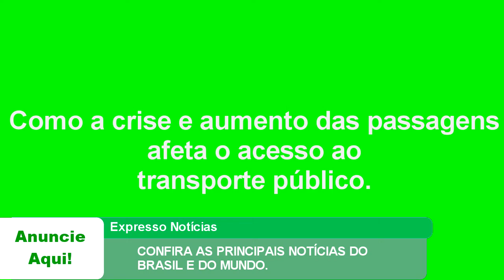EXPRESSO NOTÍCIAS: Confira as principais notícias do Brasil e do Mundo.